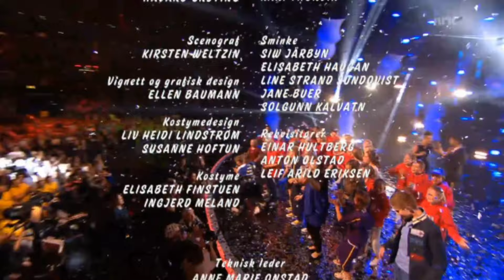Marcus & Martinus - To Dråper Vann - MGPjr 2012 WINNERS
Marcus & Martinus performing "To Dråper Vann" (Two Drops of Water) after they were announced as winners of MGPjr. September 1st, 2012